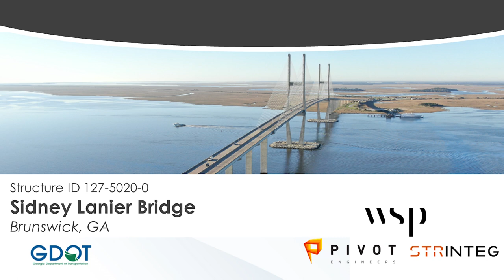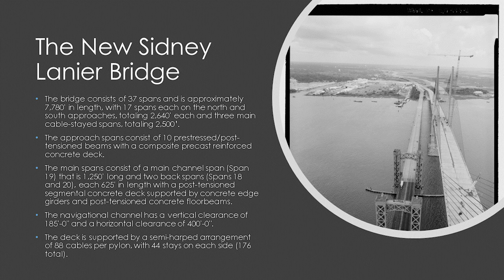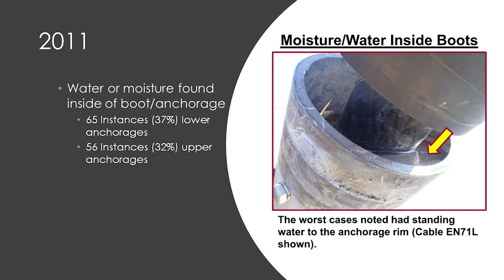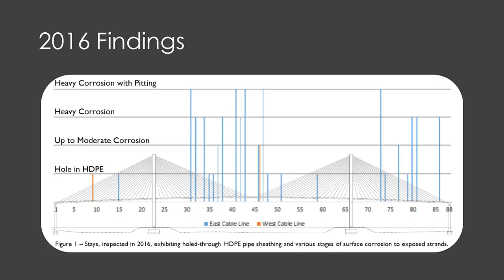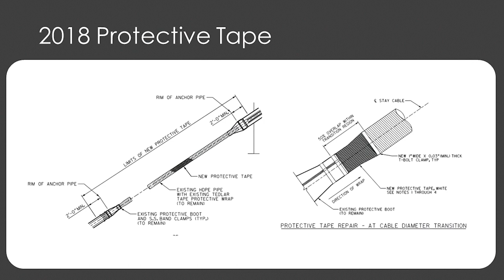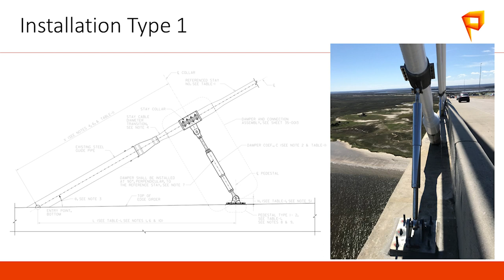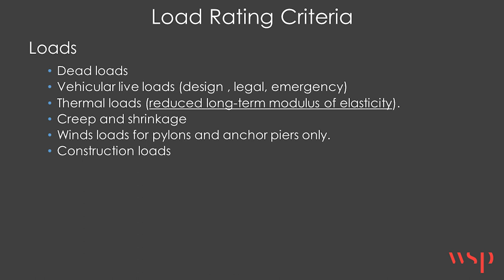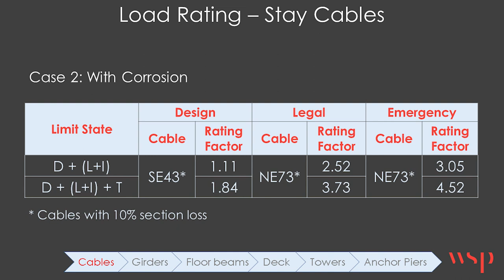1-2 Preservation Sidney Lanier Cable BridgeMichael Craig, Hatem Seliem, WSP & Aaron Larosche, Pivot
Preservation of the Sidney Lanier Cable Stayed Bridge
Michael Craig, & Hatem Seliem, WSP &
Aaron Larosche, Pivot Engineers